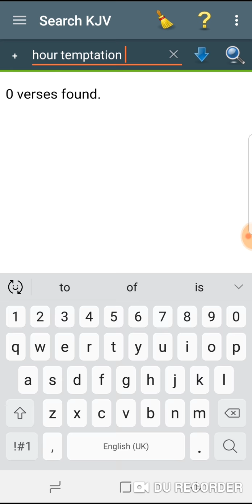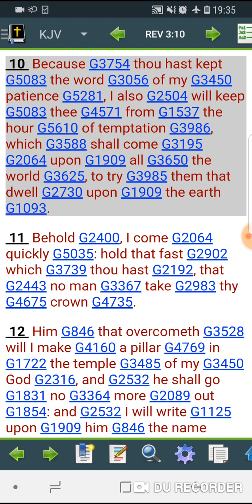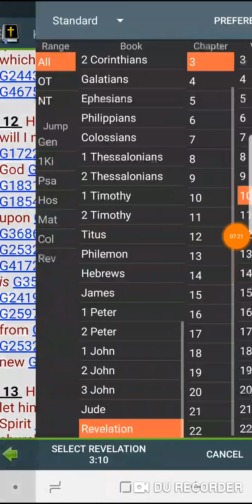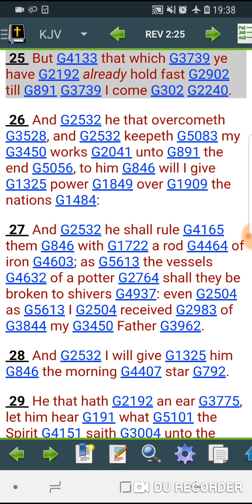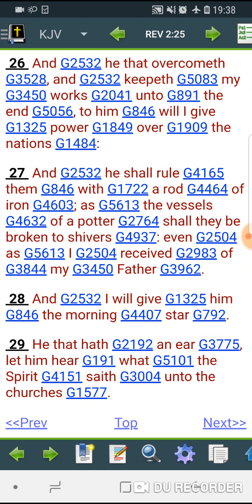Pray that you will be delivered in the hour of temptation